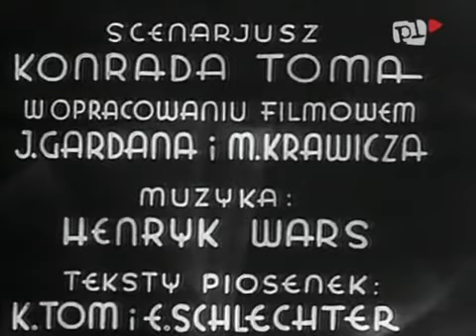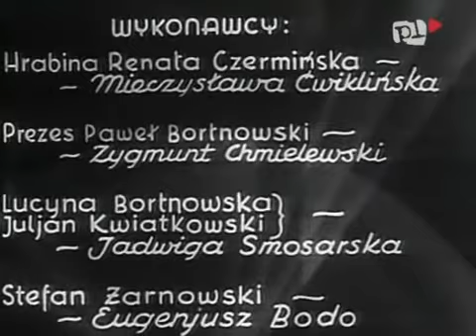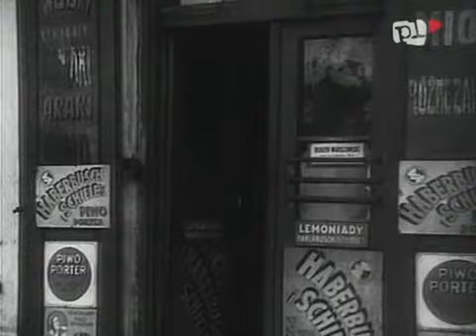Czy Lucyna to dziewczyna 1934